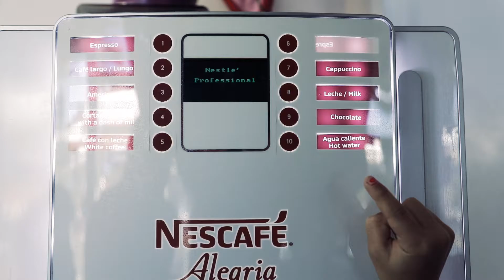Children made the place । H10 Suites Lanzarote Gardens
Every single child is special. There is a place where your children are really special. They literally made the place.